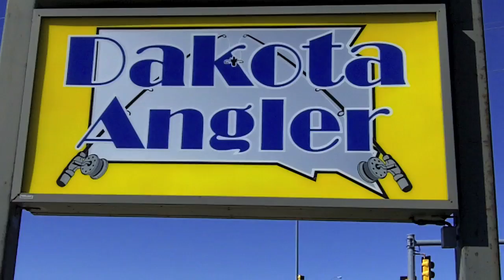Dakota Angler 2-Minute Fishing Report (4/22/15)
Todd Heitkamp, the Owner of Dakota Angler, discusses the latest fishing report for eastern South Dakota and the Tri-State area.  He also discusses whats new at the store and shows photos of the catches from this past week.